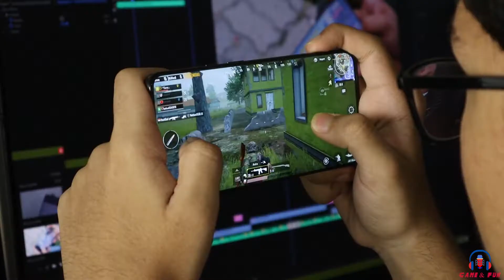FREE FIRE youtube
free fire ki journey or qualities